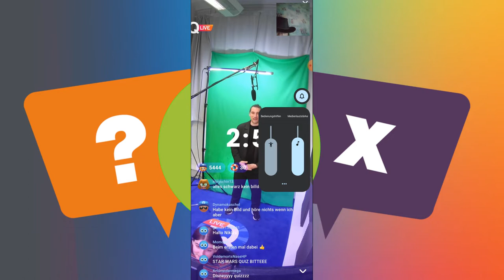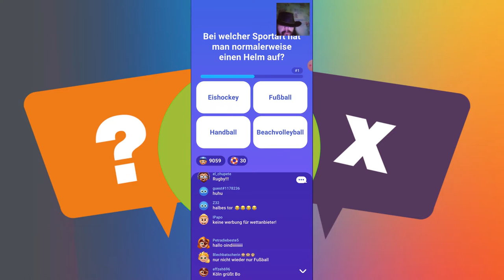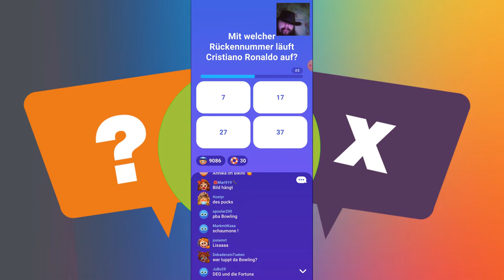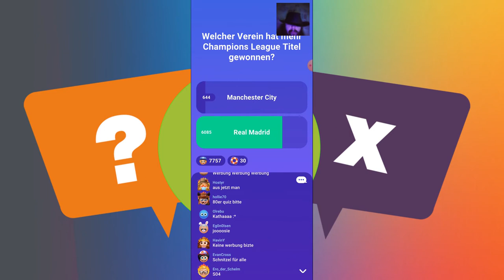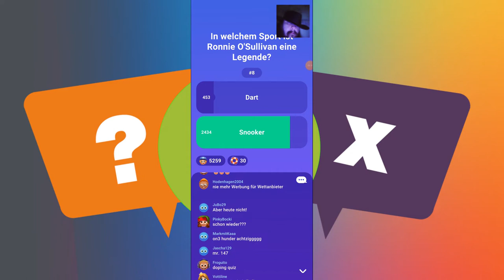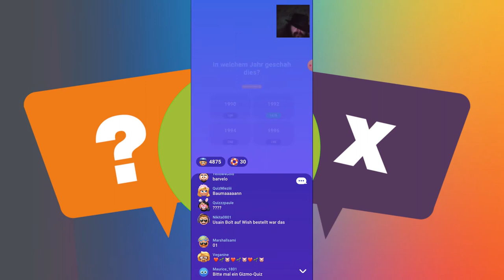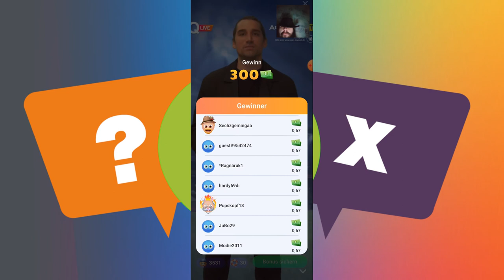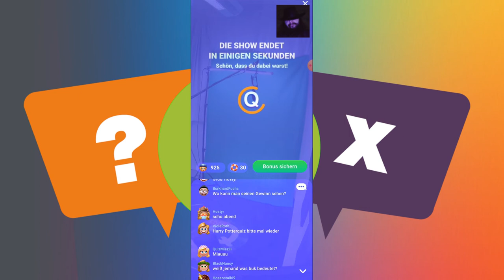LetsPlay Quizduell Live Quiz vom 26 04 2022 mit mod Jan Tauer Tech Annika Quester Thema Sport